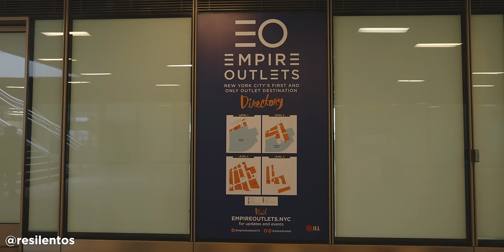Así es el OUTLET de $200 millones que fracasó en Nueva York